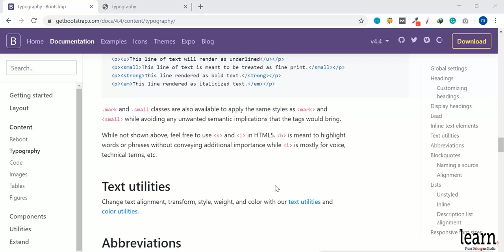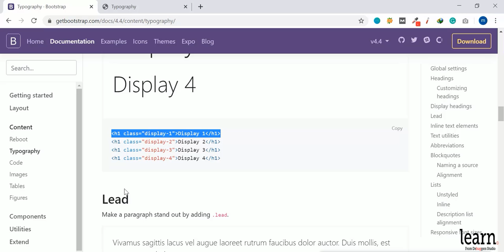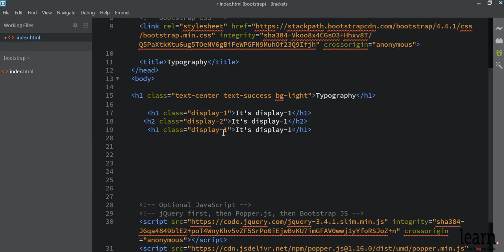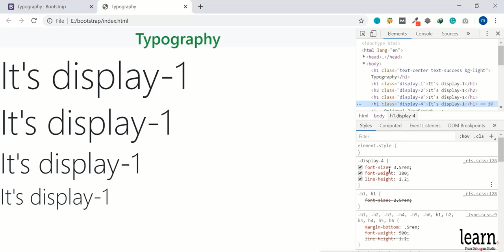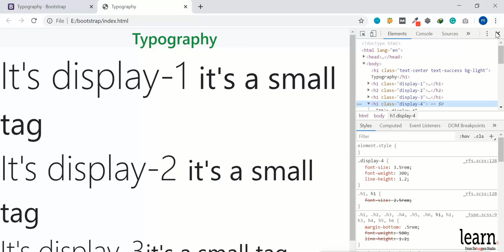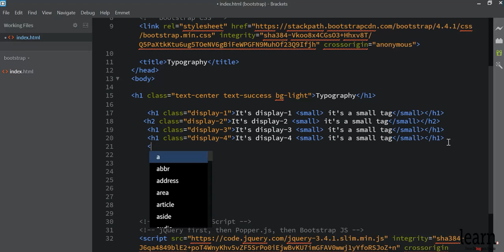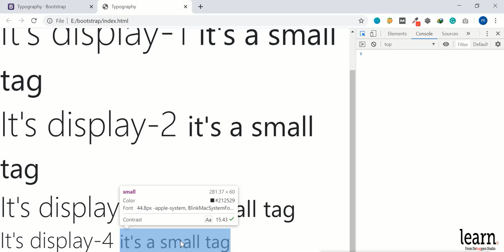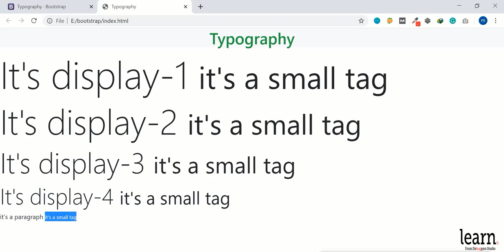Bootstrap Tutorial for Beginners step by step | Part 5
In this video you will learn about display tags.You will see how to use display tags and how it works. You will see display 1 to display 4. It will help you to build a good looking responsive bootstrap website.